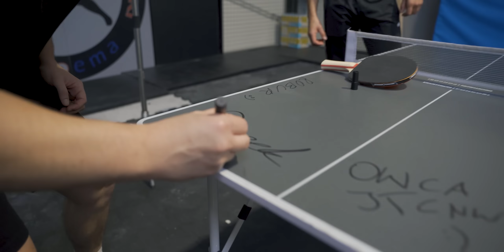GRAMY W PING-PONGA NA NAJMNIEJSZYM STOLE